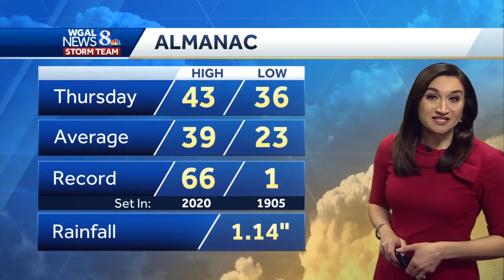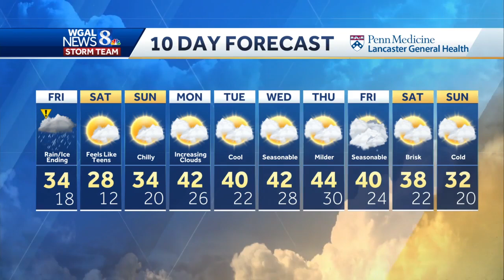Rain expected to transition to freezing rain as temperatures drop in central Pennsylvania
Rain that is falling in central Pennsylvania this morning is expected to transition to freezing rain.